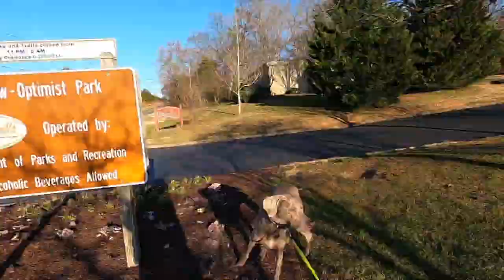Weimaraner dog takes an optimistic walk in Kodak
All Donovan all the time